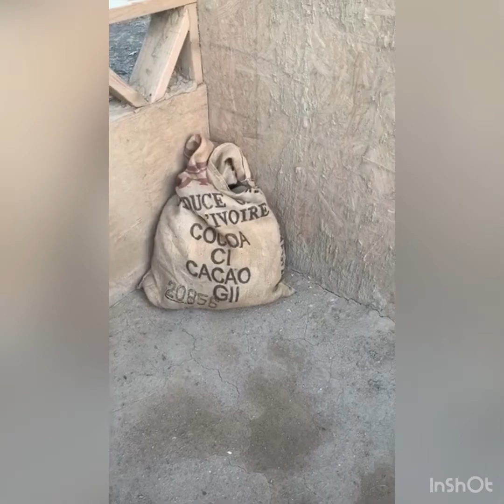India in USA. انڈیا پاکستان امریکہ میں ستر سال پہلے کی یاد تازہ کیجۓ